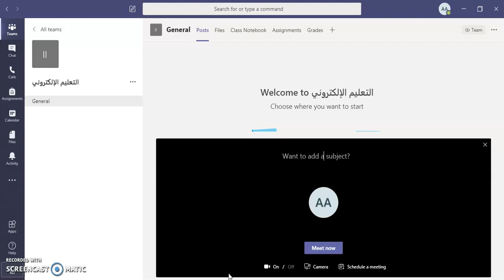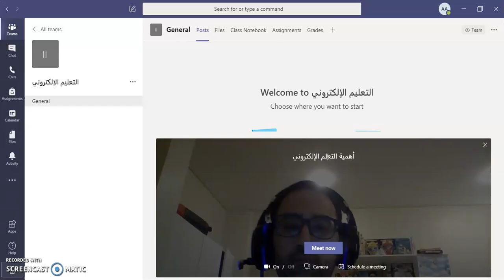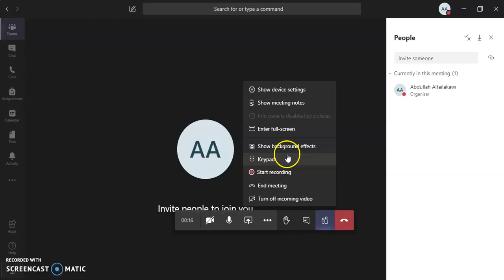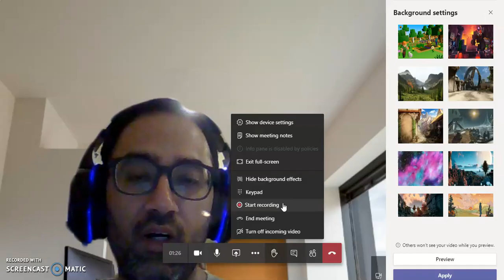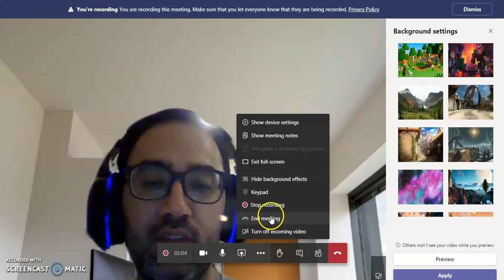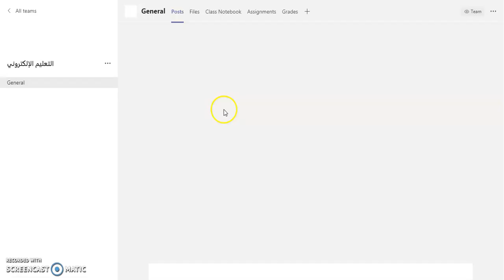شرح الدرس بطريقة مباشرة عن طريق الصوت والفيديو في برنامج MS Teams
د.عبدالله الفيلكاوي